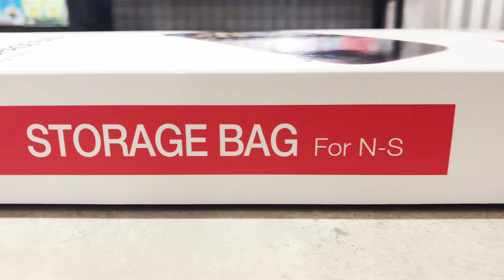Túi đựng Nintendo Switch OLED kiểu đơn giản chính hãng DOBE - TNS-858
Túi đựng Nintendo Switch DOBE kiểu đơn giản - TNS-858 đang có bán tại nShop nhẹ nhàng và bền chắc. Không chỉ bảo vệ an toàn cho máy trên đường di chuyển, chiếc túi này còn có đủ các tiện nghi cơ bản như ngăn lưới chứa phụ kiện, tấm ngăn chứa băng game. Phối màu đỏ đen nổi bật, đỡ dơ, và cũng không sợ lỗi thời. Đơn giản mà tốt chính là đây.

THÔNG TIN TÚI ĐỰNG NINTENDO SWITCH DOBE KIỂU ĐƠN GIẢN - TNS-858
- Túi cứng chuyên dụng dành cho máy Nintendo Switch
- Đường may chuẩn, đẹp, chắc chắn
- Chất liệu thân túi bằng mút EVA cao cấp, cứng chắc bền bỉ, bên ngoài ngăn bụi, nước, bên trong êm ái bảo vệ máy
- Có ngăn lớn đựng máy và ngăn nhỏ cho phụ kiện nhỏ như tai nghe, sạc di động
- Có tấm ngăn đựng băng game
- Thiết kế đơn giản, gọn gàng, không lỗi thời
- Sản phẩm chính hãng của DOBE do Cty TNHH Thương Mại nShop nhập khẩu chính ngạch và phân phối tại thị trường Việt Nam.

⭐️ nShop - Games & Hobbies
🏠 239 Trần Quang Khải, P.Tân Định, Q.1
🏠 X01.114 Sunrise Plaza, 27 Nguyễn Hữu Thọ Q7